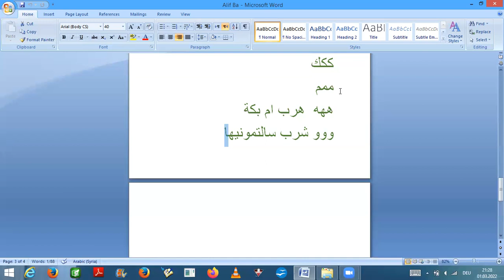Bilkalem Die arabischen Buchstaben Elif Ba 2022 02 die anderen sieben Buchstaben leicht lernen